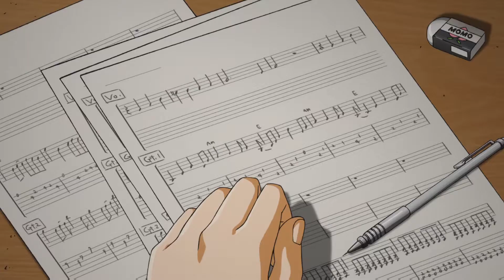lil gatsby - you're so cool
you're so cool by lil gatsby